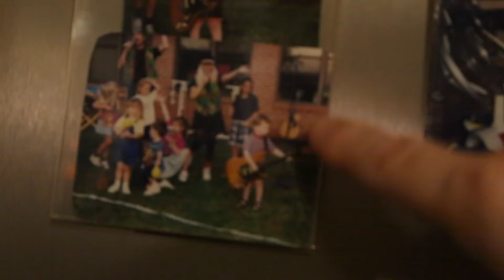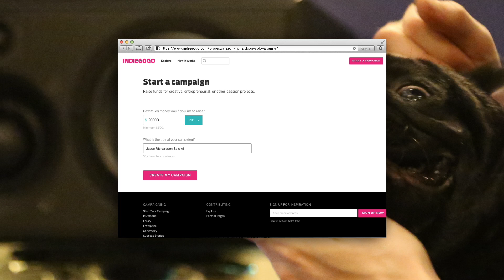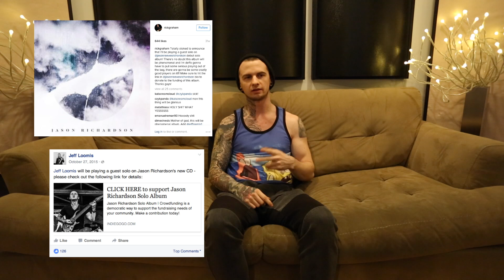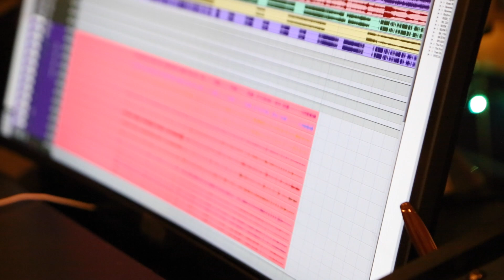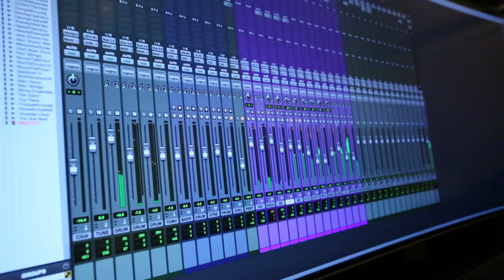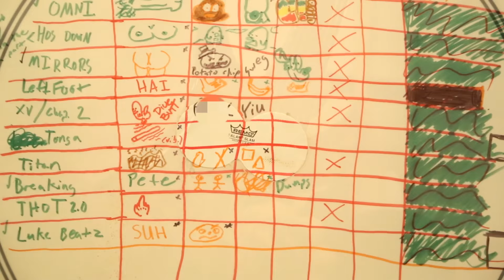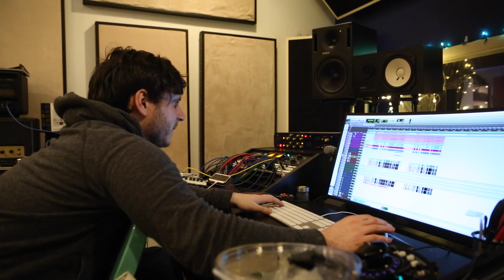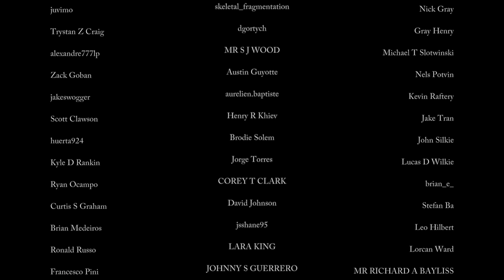Jason Richardson " I " The Documentary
2016 Documentary of my story so far and the recording process of my debut album! Enjoy :)

Directed by Joey Creel
Joeycreel.com

Like the way these drums sound?! Get the TJL Drum Sample Pack here!